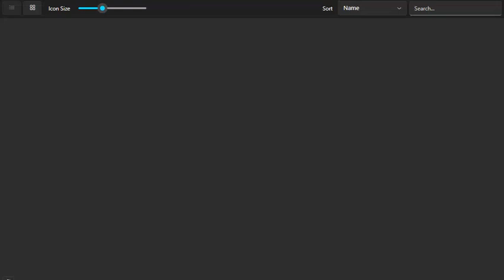Pokken Tournament DX(Switch)(W)(BigBlueBox) - PT(Pt 7)(03-06-24)